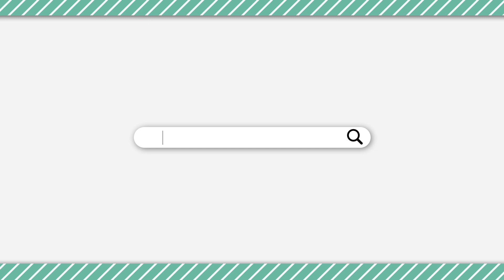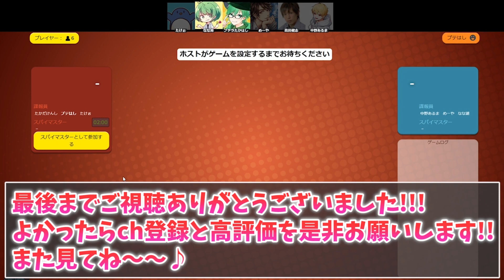【コードネーム】たけぉトラップにより、好感度が地に堕ちるプテラたかはし